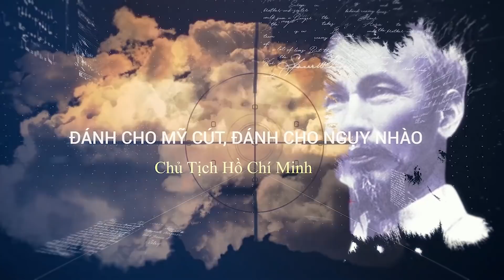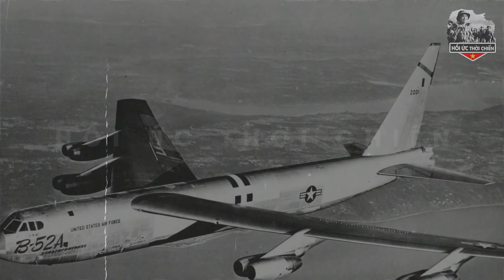Khó Tin Nhưng Có Thật: MIG-21 Việt Nam Phóng 1 Tên Lửa, Hàng Loạt Sĩ Quan Mỹ Mất Chức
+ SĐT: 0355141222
Trân trọng!